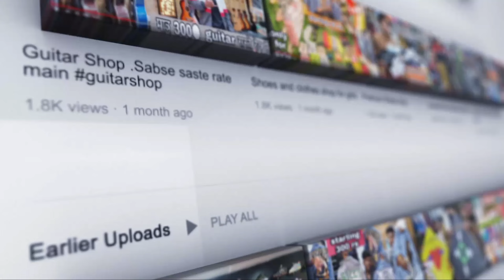Branded Tracksuit , Jacket Market Nagpur |Surplus Cloths At Cheap Rate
Shop name-Gangstaa studio nagpur

shop details
Shop name -Gangstaa studio
Address-mangalmurti chowk , near jaitada road nagpur

other outlets at nagpur
Gangstaa Studio 🍷🍷🍷🍷🍷🍷🍷🍷
1- tiranga square , sakkardhara nagpur.
2-LOC Tea near manewada chowk , manewada nagpur.
3-near saraf jewelleries , sitabardi nagpur .
4-chota tajbag , sakkardhara nagpur.
5-bhim chowk , jaripatka nagpur.
6-old bagadgang, dhuniwal square nagpur.